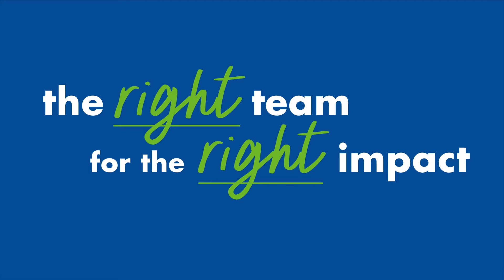VCC Origin Story